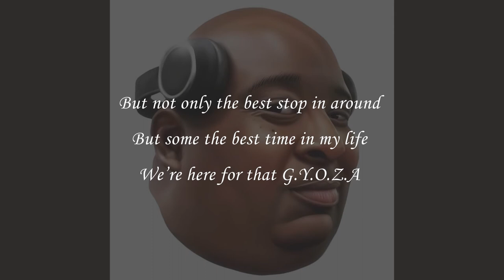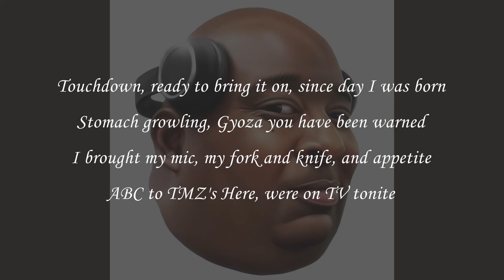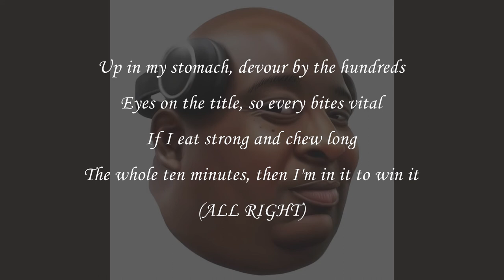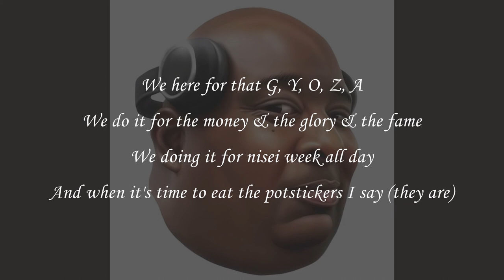Badlands Booker - GYOZA [Lyrics]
GYOZA from the Badlands Booker album BIG MAN MENTALITY 2
LYRICS AVAILABLE NOW